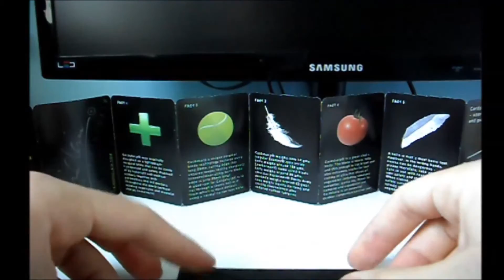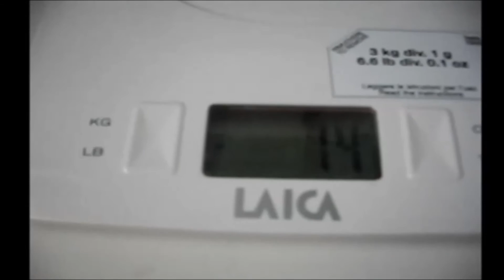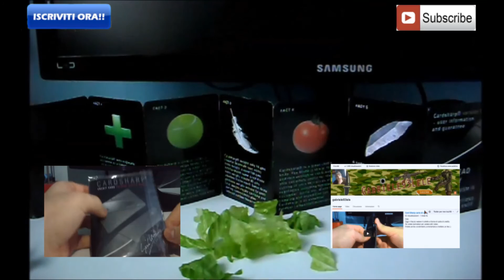test di taglio coltello card sharp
ciao gente eccovi il video test di taglio di questo particolare coltello sono stato veramente soddisfatto.